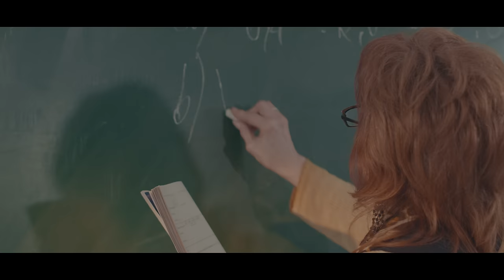RASTA - MATEMATIKA (OFFICIAL VIDEO)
Muzika: Stefan Đurić Rasta
Tekst: Stefan Đurić Rasta
Aranzman: Stefan Đurić Rasta, Igor Ostojić Link
Perkusije: Igor Vince
Mix i master: Jan Magdevski
Snimano: Balkaton Studio Beograd

Producenti: Stefan Đurić Rasta, Vladimir Bjelobaba, Aljoša Nikolić, Boris Vukušić
Režija: Stefan Đurić Rasta
Direktor fotografije: Vladimir Bjelobaba
Snimatelj: Vladimir Bjelobaba, Dragan Gajanović
Montaža: Aljoša Nikolić
Kolor Korekcija: Vladimir Bjelobaba
Stajling: Boris Vukušić
Sminka: Nikolina Janković
Organizacija: Boris Vukušić, Vladimir Bjelobaba, Aljoša Nikolić
Heli: Dragan Gajanović

Nemojte Kaciti video ni pesmu na svoje kanale, sva prava zadrzava BalkatonGang.  Proizvodnja Balkaton 2018.